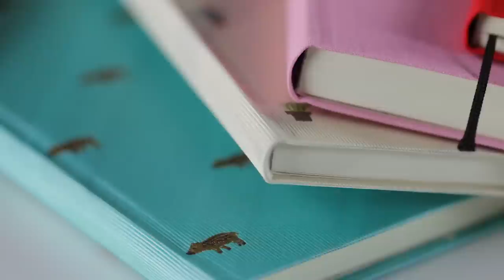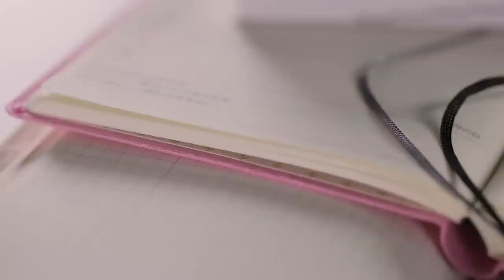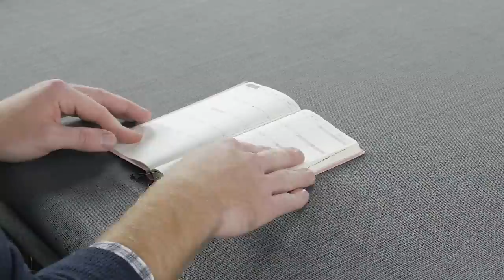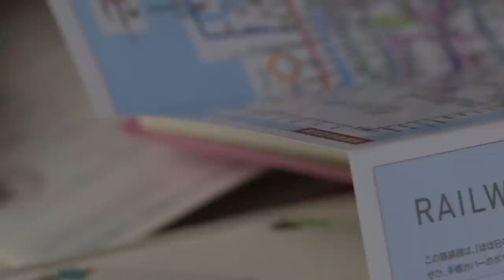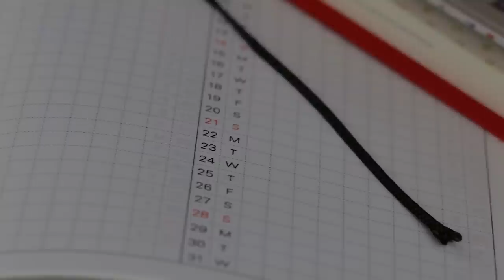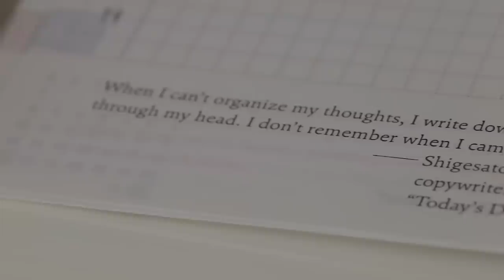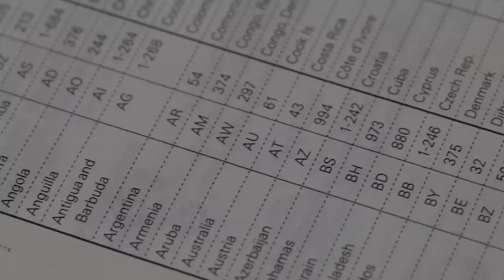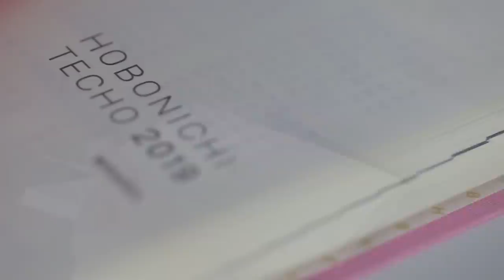Mr. Paper! Hobonichi!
Mr. Paper shows off the various forms of the 2019 Hobonichi Techo!